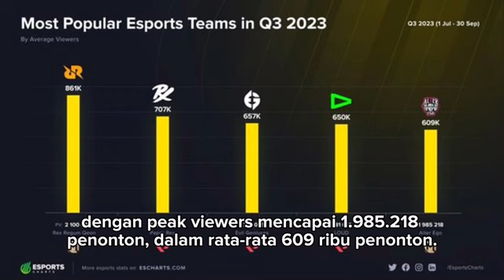Keren! RRQ dan Alter Ego Jadi Tim Esports Terpopuler di Dunia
Kerennya tak tertandingi, kolaborasi antara RRQ (Rex Regum Qeon) dan Alter Ego sebagai tim esports telah memukau seluruh dunia. RRQ, sebagai ikon esports Indonesia, bergabung dengan Alter Ego, tim ternama dari Tanah Air, membentuk pasukan super yang menjadi pusat perhatian dalam kancah kompetisi global. Mereka tidak hanya membanggakan prestasi luar biasa di berbagai turnamen, tetapi juga menghadirkan kombinasi bakat, strategi, dan semangat juang yang luar biasa.

Kedua tim ini membawa keahlian dan dedikasi tingkat tinggi ke dalam permainan mereka, memperlihatkan keterampilan individu yang menakjubkan dan sinergi tim yang sangat efektif. Dominasi mereka di berbagai liga dan kejuaraan tidak hanya menciptakan sejarah dalam esports Indonesia, tetapi juga membuat namanya dikenal di seluruh dunia.

Keberhasilan RRQ dan Alter Ego bukan hanya dalam aspek kompetitif, tetapi juga melibatkan basis penggemar yang besar. Dukungan fanatik dari komunitas esports Indonesia menjadikan kemenangan mereka sebagai sumber inspirasi bagi generasi muda yang bercita-cita menjadi pemain esports profesional. RRQ dan Alter Ego tidak hanya menjadi tim, tetapi juga ikon inspiratif yang merangkul semangat persatuan, keberagaman, dan semangat juang yang tak kenal lelah.

Kehadiran RRQ dan Alter Ego sebagai tim esports terpopuler di dunia bukan hanya tentang kemenangan di lapangan permainan, tetapi juga tentang mengukir legenda baru dalam sejarah esports global. Mereka telah menciptakan prestasi luar biasa yang tidak hanya membanggakan bangsa, tetapi juga menetapkan standar baru untuk tim esports di seluruh dunia.